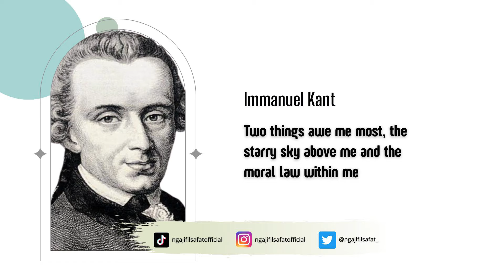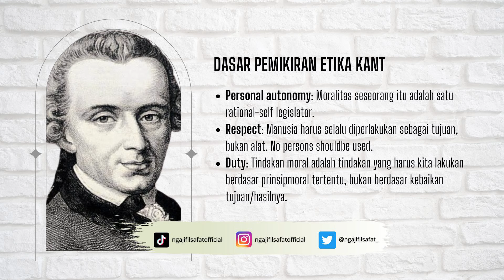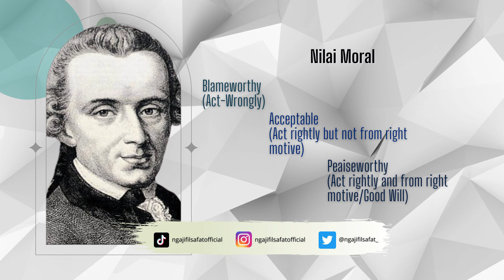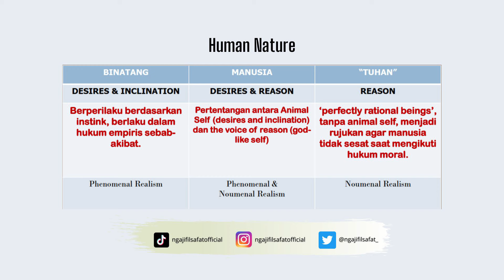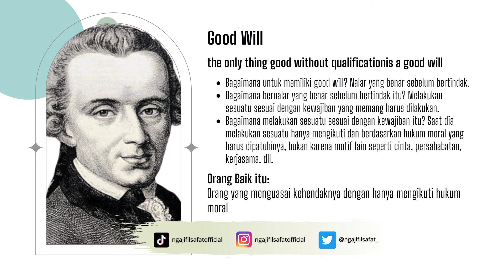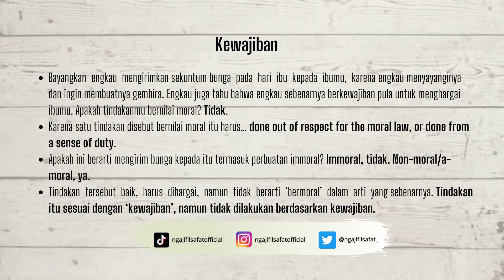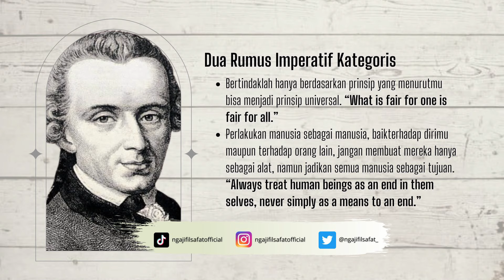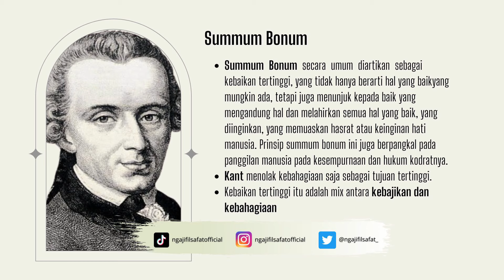Filsafat Moral Immanuel Kant | Ngaji Filsafat | Dr. Fahruddin Faiz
Ngaji Filsafat 176: Immanuel Kant - Deontological Ethics | Edisi Filsafat Moral | Bersama Dr. Fahruddin Faiz, M. Ag | Masjid Jendral Sudirman Yogyakarta | Rabu, 06 Desember 2017

NGAJI FILSAFAT